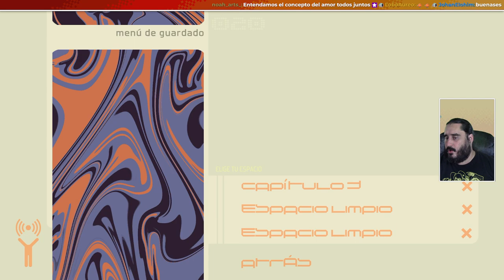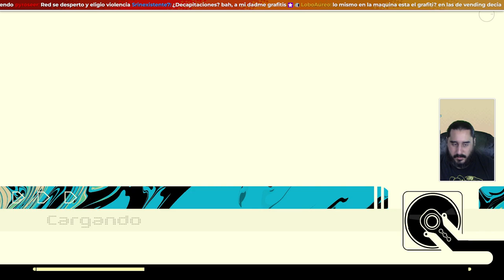El Largo y Tortuoso Camino a las Pirámides | BOMB RUSH CYBERFUNK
- ENLACES SOCIALES -